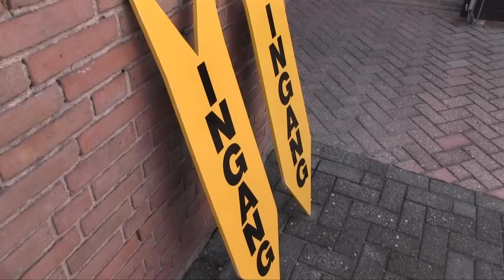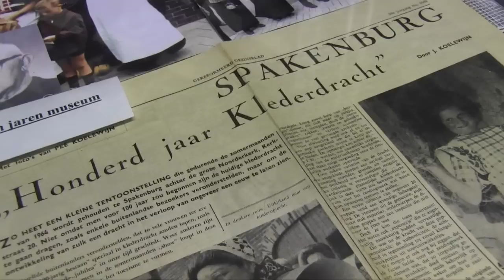Klederdracht- en Visserijmuseum in Spakenburg 50-jarig bestaan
In de onmiddellijke nabijheid van het dorpscentrum bevindt zich achter de Noorderkerk het Klederdracht- en Visserijmuseum. In dit museum vindt u alles over klederdracht en cultuur van Bunschoten-Spakenburg.

De collectie omvat meer dan 120 poppen, die de historie en tradities uit de klederdracht laten zien, van originele dooppakken tot huwelijksdracht en rouwkleding. Daarnaast worden er zo'n 20 modellen tentoongesteld van botters, zowel 'hoekers' en 'kulers' als schepen voor de staandewandvisserij. Er zijn miniatuuropstellingen van lokale dorpstafereeltjes, zoals een schoolklas, een petroleumhandelaar en 't visserijbedrijf.

Maar er is meer: een zeldzame verzameling geborduurde bijbeltaferelen uit Engeland siert de wanden van het museum, er is een mooie kamer met vitrines vol gebreide kralentassen, kralenmofjes, zilverwerk, handbeschilderde kraplappen en porselein. Er is een schitterende quilt expositie, veelal gemaakt van authentieke Spakenburgse klederdrachtstoffen.

Er kan ook een afspraak gemaakt worden voor een klederdrachtshow. Een groep van ongeveer 12 personen laat u verschillende variaties zien van de klederdracht. Of u maakt een afspraak voor een uitleg van de klederdracht, waarbij tevens 1 à 2 personen uit het gezelschap kan worden aangekleed. (Hierbij kan ook een koffie of lunch worden besproken.)

Willen de kinderen ook wel eens klederdracht aan? Er zijn een aantal kostuums beschikbaar. We vragen een kleine vergoeding van € 10,00 voor het aankleden. Neemt u zelf een foto- en/of of videocamera mee!

Meer dan 40 jaar geleden kwamen een aantal vrouwen op het idee om een aantal poppen aan te kleden in de Spakenburgse klederdracht. Er kwam een poppententoonstelling in de zalen achter de Noorderkerk. Al het werk werd door vrijwilligers gedaan en de opbrengsten werden geschonken aan de zending. In de loop der jaren is dit uitgegroeid tot het huidige Klederdracht- en Visserijmuseum. Nog steeds zijn het allemaal vrijwilligers die allerlei diensten verrichten om het museum van april t/m september open te stellen. En nog steeds mogen al die werkzaamheden gedaan worden om geld bijeen te brengen voor zending,
hulpverlening en evangelisatie.

 Het museum is geopend van 14 april t/m 8 september 2012 op maandag t/m zaterdag van 10.00 tot 17.00 uur.

Voor inlichtingen en reserveringen kunt u bellen met 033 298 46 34.

Bezoekadres Kerkstraat 20, postbus 197, 3750 GD  BUNSCHOTEN.

Het museum is rolstoelvriendelijk en er zijn deskundige suppoosten aanwezig om u rond te leiden.